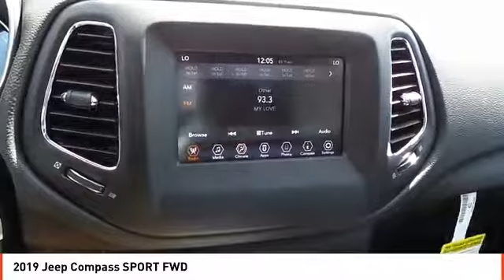2019 Jeep Compass Midland TX KT699600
2019 Jeep Compass SPORT FWD

Sport trim, Laser Blue Pearlcoat exterior and Black interior. Keyless Start, Dual Zone A/C, ENGINE: 2.4L I4 MULTIAIR, SPORT APPEARANCE PLUS, TRANSMISSION: 6-SPEED AISIN F21-250 G... FUEL EFFICIENT 31 MPG Hwy/22 MPG City! READ MORE! KEY FEATURES INCLUDE Back-Up Camera, iPod/MP3 Input, Bluetooth, Keyless Start, Dual Zone A/C Rear Spoiler, MP3 Player, Keyless Entry, Steering Wheel Controls, Child Safety Locks. OPTION PACKAGES TRANSMISSION: 6-SPEED AISIN F21-250 GEN 3 AUTO, SPORT APPEARANCE PLUS Deep Tint Sunscreen Glass, Bright Day Light Opening Moldings, Black Side Roof Rails, Wheels: 16 x 6.5 Silver Painted Aluminum, ENGINE: 2.4L I4 MULTIAIR (STD). Jeep Sport with Laser Blue Pearlcoat exterior and Black interior features a 4 Cylinder Engine with 180 HP at 6400 RPM*. VEHICLE REVIEWS It's capable when the trail gets tough, and it's also a decent highway cruiser. -Edmunds.com. Great Gas Mileage: 31 MPG Hwy. WHY BUY FROM US All American Chrysler Jeep Dodge of Midland provides the residents of Midland, TX and surrounding areas with up to date inventories of new and pre-owned Chrysler, Dodge and Jeep vehicles. But that isn't all you'll find! Our responsive staff can help you with financial matters, service your car, order OEM auto parts and more! We have the knowledge and experience to ensure you quality service. Come visit us today at 3801 W Wall St or call us. Plus TT&L and fees. Price contains all applicable dealer incentives and non-limited factory rebates. You may qualify for additional rebates; see dealer for details.